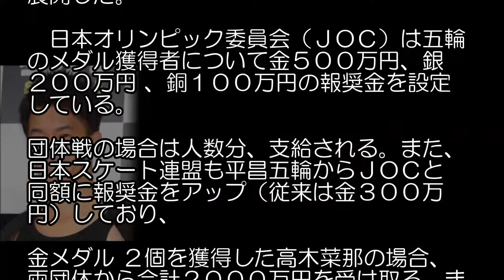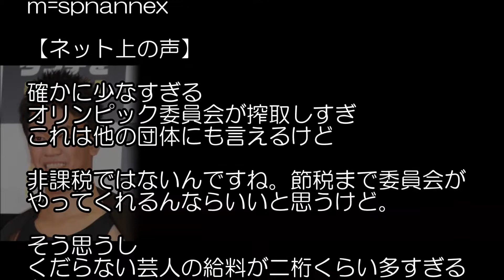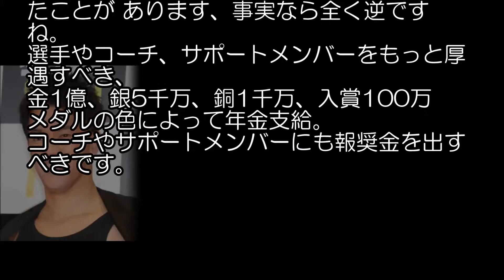武井壮、金メダルで500万の報奨金「メチャクチャ安い」杉村太蔵「ゼロが一つ足りない」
【関連動画】

松坂大輔に【最高の打者】と【生涯最高の一球】をブラマヨ小杉と武井壮が聞く180222

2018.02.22 ゴチャ・まぜっ天国！ 須田亜香里(SKE48)･大久保佳代子･武井壮･小坂温

武井壮x篠宮龍三☆日本最強のフリーダイバーがスランプから立ち直った禅の教えとは？